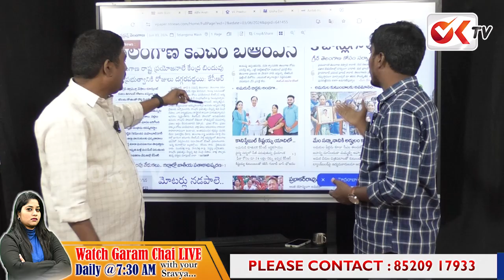కవిత జైలు లో ఉంటే బతుకమ్మ పండుగ ఎట్లా..? | If Kavitha is in jail, how about Bathukamma festival..?